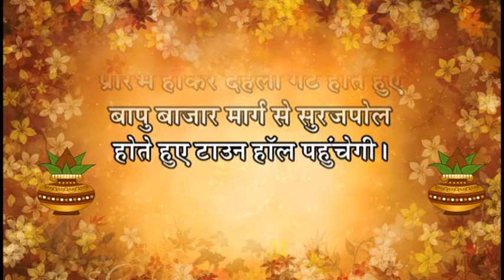झीलों की नगरी उदयपुर में दिव्य श्री गौ नंदी कृपा कथा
गौ सेवा को पूर्ण रूप से समर्पित गौमाता के चैनल "Dhenu TV" पर प्रतिदिन गौमाता के आध्यात्मिक, सामाजिक, वैज्ञानिक एवं आर्थिक पक्ष से जुड़े कार्यक्रम देखे ... इसके लिए आप अपने एंड्रॉइड मोबाइल के "प्ले स्टोर" से आज ही डाउनलोड करें "Dhenu TV" (Android App) या वेबसाइट देखें आप Youtube चैनल DhenuTV को सब्सक्राइब कर बेल आइकॉन पर अवश्य क्लिक करे साथ ही फेसबुक पेज Dhenu TV को अवश्य follow करें ताकि गौसेवा से जुडी नई जानकारियाँ आपको तुरंत प्राप्त हो सके .यदि आप चाहते है गौमाता का महत्व तेज गति से जन-जन तक पहुंचे तो इसके लिए सबसे पहले आप खुद धेनु टी.वी. के एंड्राइड एप्प, वेबसाइट, यू ट्यूब चैनल और फेसबुक पेज से जुड़े और अधिक से अधिक लोगो से DhenuTV देखने के लिए कहे ...

गौमाता के सानिध्य में स्वस्थ, समृद्ध और स्वदेशीमय भारत का निर्माण ही हमारा अंतिम लक्ष्य. आईये मिलकर आगे बढ़े।

"जय गौमाता"